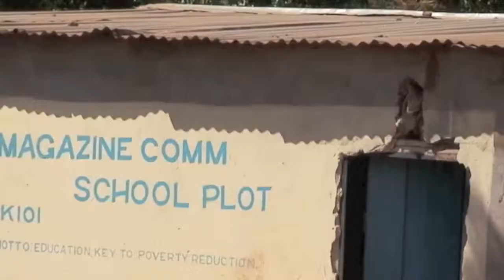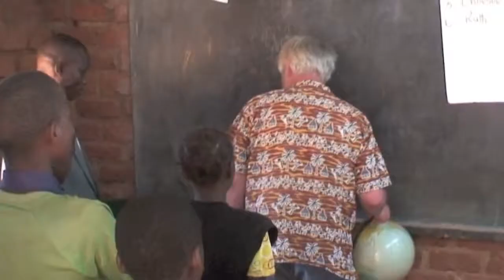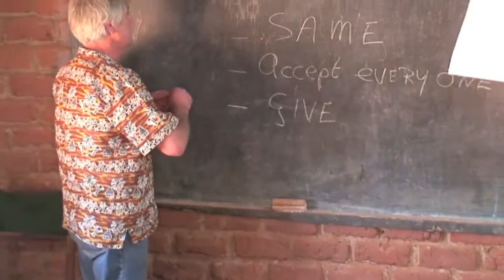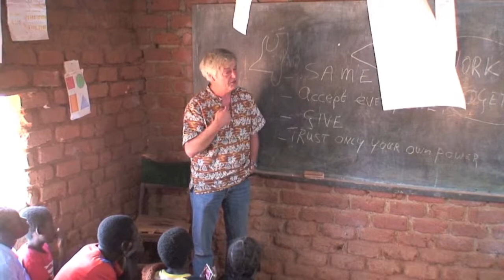Chipata 2010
First visit to Chipata; Research into the need for a hospice; discovery of the school with only orphans.